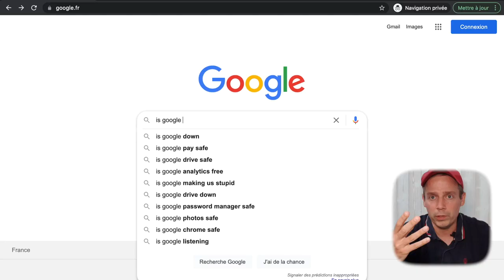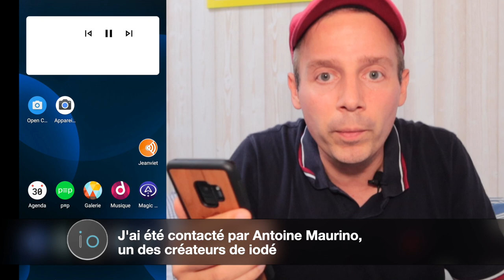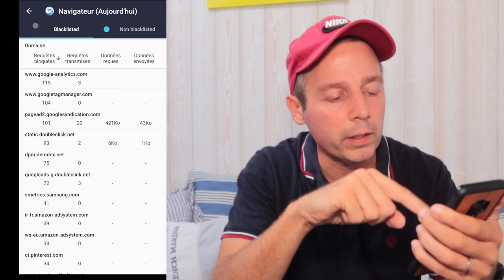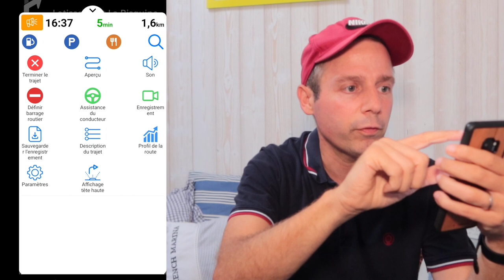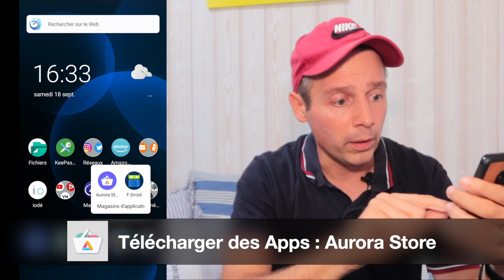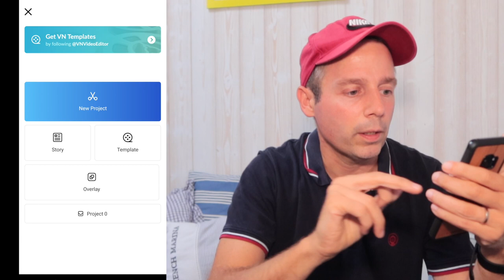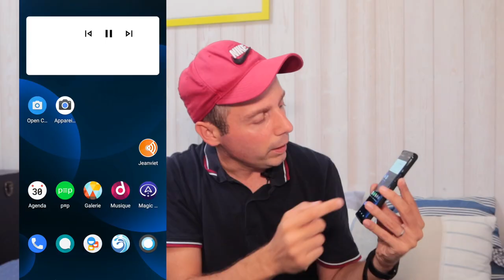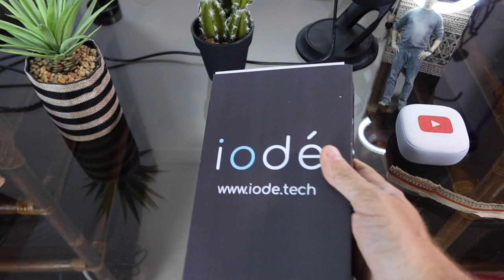Iodé : Le Smartphone Android sans compte Google et sans Publicité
Marre d'être tracké en permanence par Google et de subir la pub ciblée ? Grâce à iodé et à quelques applis sympas, tu vas pouvoir utiliser ton Android sans compte Google / Gmail

Vidéo en partenariat avec iodé
iodé m'a offert le samsunggalaxyS9 pour que je vous le présente

Dans cette vidéo, je te présente des applis Android qui vont te permettre de ne plus être dépendant des services Google.

Au sommaire de la vidéo :

Intro 00:00
Découverte du smartphone iodé 01:00
La coque en bois 02:00
Navigation sur iodéOS / Android 11 02:45
Les applis pour VivreSansGoogle 03:25
Le bloqueur de pub iodé 03:35
Open Caméra 04:45
Magic Earth pour remplace Google Maps 05:00
Amazon Photos 06:10
Aurora Store, l'alternative à Google Play 06:33
Mail Orange, l'alternative à Gmail 07:00
F-droid, le google play open source 07:30
Firefox au lieu de Chrome 08:10
La pub non ciblée, c'est bien aussi 09:30
La qualité photo au rdv ? 10:00

Musiques :
Boogie Bounce
Blue Skies
Joakim Karud : Clouds
Deux Dyalla